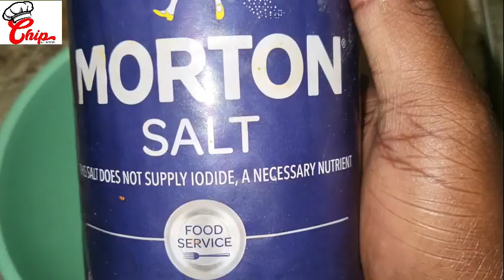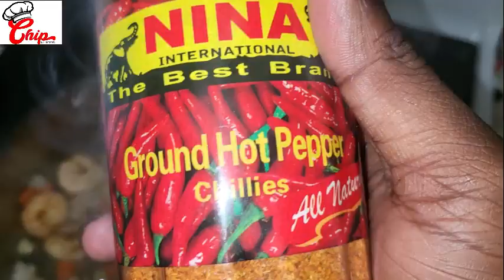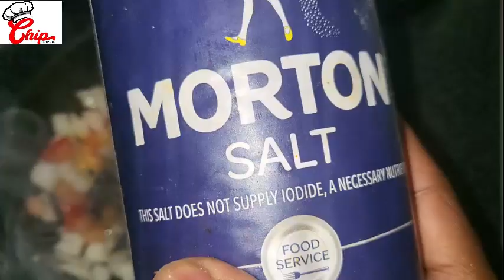How To Make Crowd Pleasing Fried Tilapia With Attieke || Akyeke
Hello guys, welcome to my food channel. On this channel I'm gonna show you how to make various foods that I've learnt to cook from all over the world. I will provide ingredients and recipe to all foods so you can try it yourself.

Ingredients:
Proteins: Tilapia, shrimps

Marinade for Tilapia and shrimps: Ginger paste, Minced garlic, Salt

Vegetables: Tomato,Onion,Carrot,Avocado

Seasoning: Chili powder, Adobo all purpose, Black powder